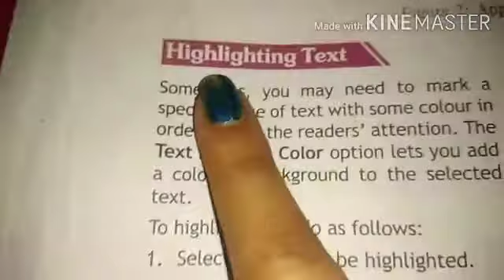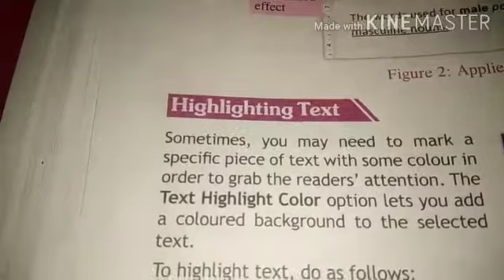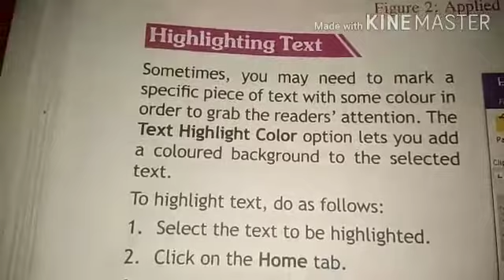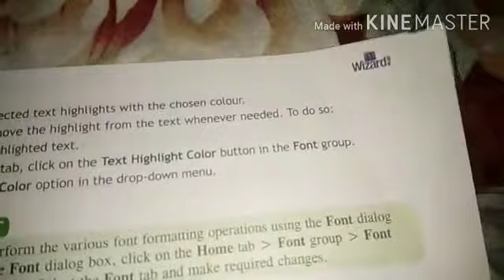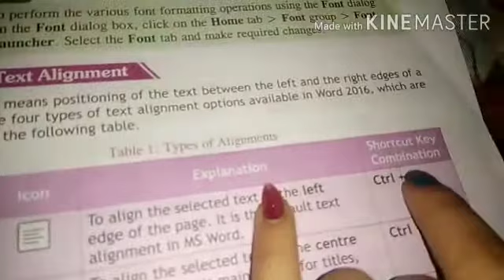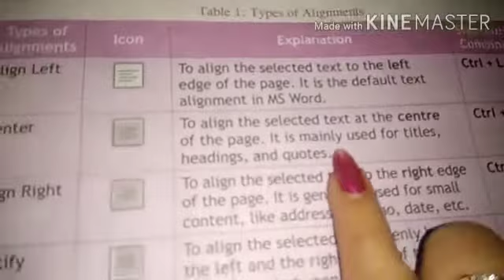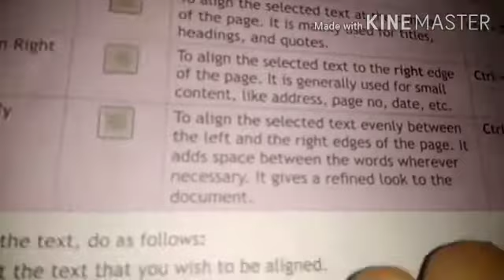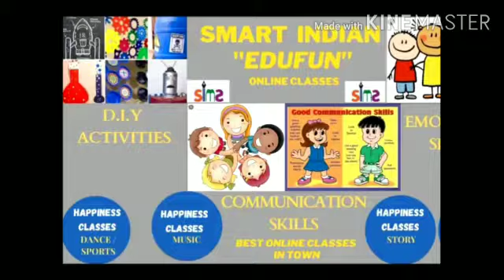Class-4 Sub-computer Chapter-4 Formatting in ms word (part-2)